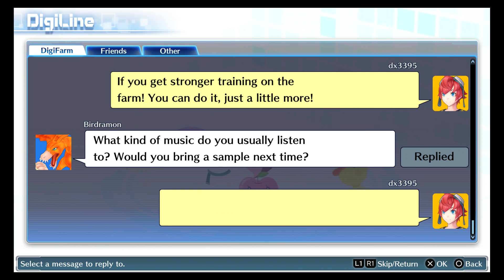lets play digimon story cyber sleuth part 22 telling my power